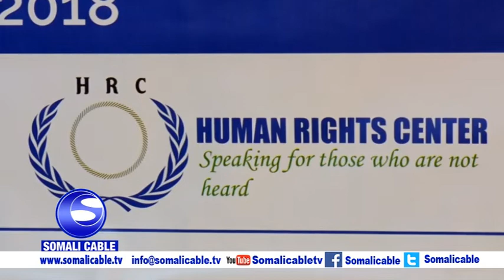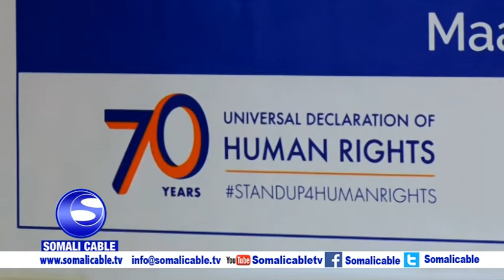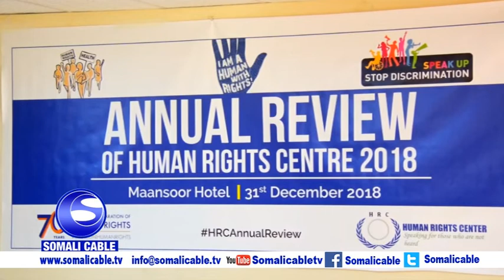xarunta xuquuqal insaanka madaxa banaan ee somaliland oo soo bandhigtay tacadiyadii ka dhanka ahaa x